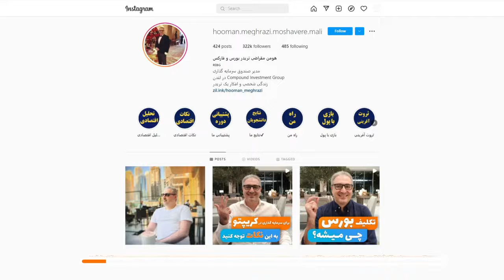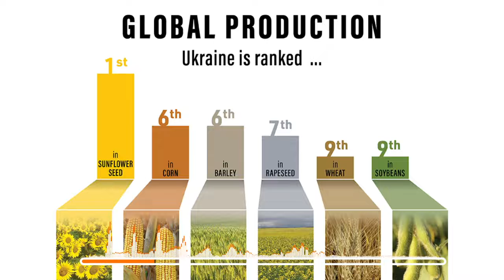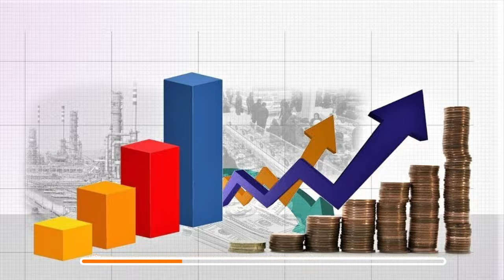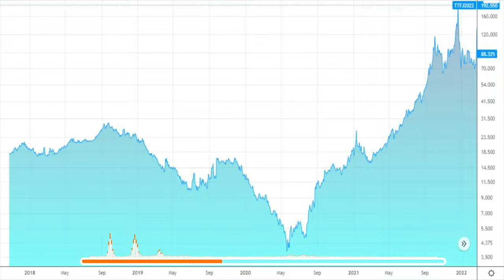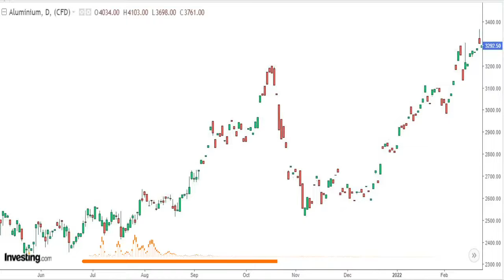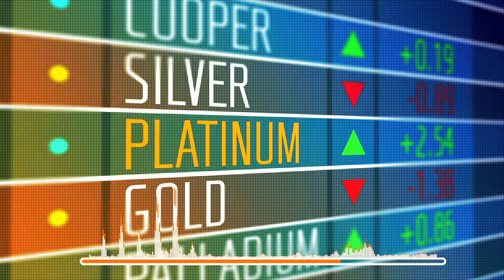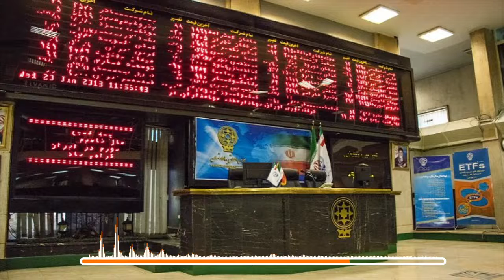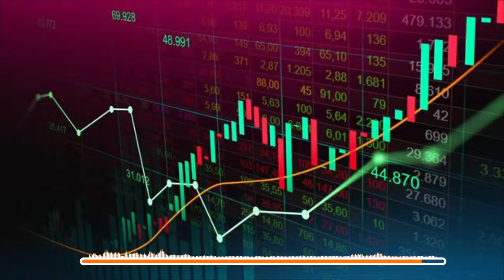جنگ روسیه و اکراین، تحلیل پیامدهای اقتصادی جنگ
جنگ روسیه و اکراین و آغاز این اتفاق تحت کنترل من و شما نبوده و نیست اما ما باید با درایت راهی رو پیش بگیریم که کمترین آسیب رو از جنگ ببریم.
آیا شما می تونین تاثیرات اقتصادی اتفاقات روز دنیا مثل جنگ، کرونا و غیره رو تحلیل کنین تا از سرمایه
 هاتون در مقابل اتفاقات محافظت کنین و حتی از فرصت های ایجاد شده سود کسب کنین؟
 این فایل مثال های خوبی داره که اتفاقات خوب و بدی که در دنیا می افتند چه طبعات اقتصادی، ریسک ها و فرصت هایی را ایجاد می کنند.
با دقت گوش کنین و نظرات و سوالاتتون رو کامنت کنید . 😊❤

شما می توانید از طریق تلگرام و واتس آپ با تیم پشتیبانی ما در تماس باشید

سوالاتتون رو از طریق کامنت از ما بپرسید  و این ویدئو رو با دوستانتون به اشتراک بگذارید